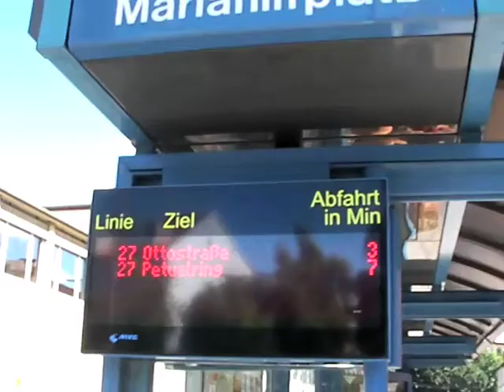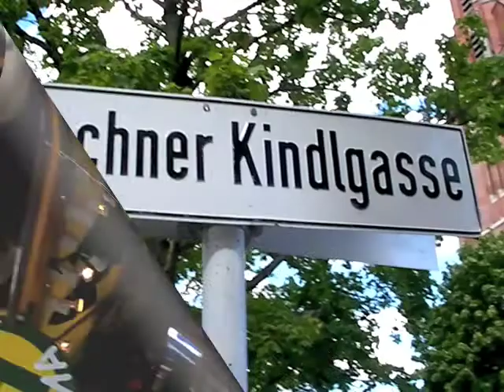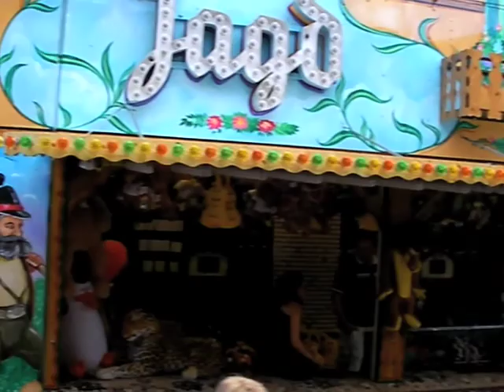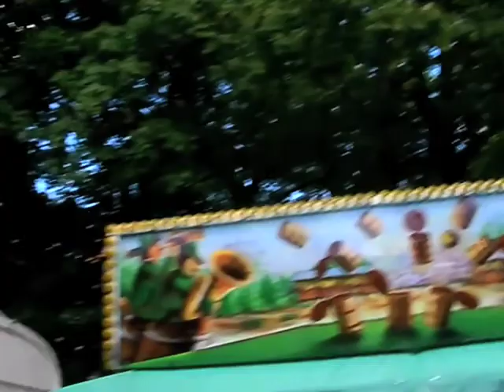Jakobidult 2008 - die Auer Dult im Sommer (Archiv)